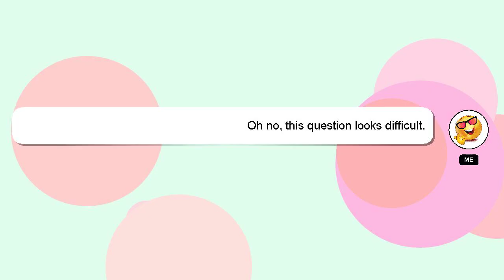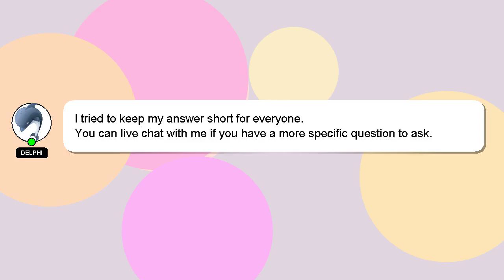How to fly air 2s?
An introduction to myself in a few words, Welcome, I'm Delphi. I am here to provide you with assistance in answering your questions. - How to fly air 2s?

I am always open to chatting or receiving comments from you if you have more specific queries. A 'heart' from me will indicate my appreciation for your answer.

*2 What we are experimenting :*